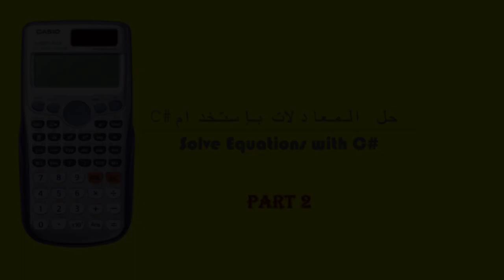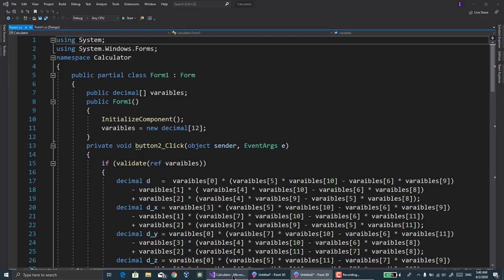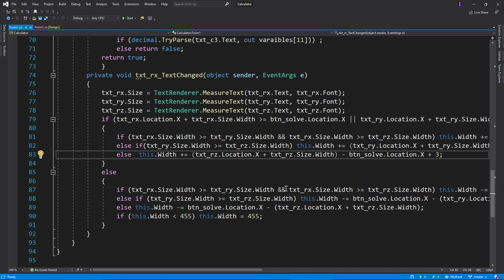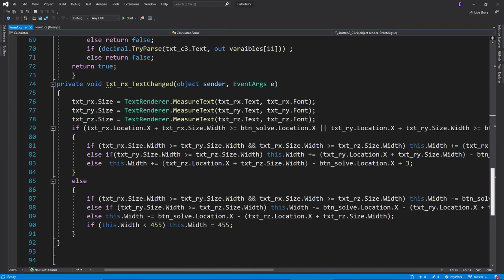How to Solve Equations with C# part 2 || جزء 2 C# حل المعادلات بإستخدام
رابط github

solve Equations
حل معادلات
linear system
معادلات خطية
C#
Programming with C#
How to make a calculator
تعلم C#
طريقة عمل آلة حاسبة